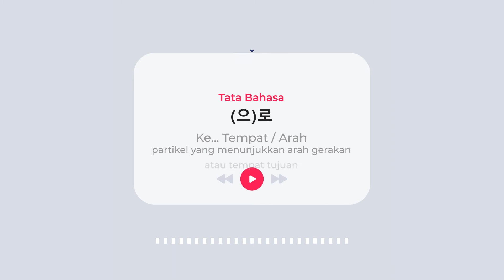Tata Bahasa - (으)로 - Ke... Tempat / Arah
‘(으)로’ adalah partikel yang menunjukkan arah gerakan atau tempat
tujuan. Partikel ini hanya bisa melekat pada kata benda saja.

DAFTAR KELAS ONLINE GRATISS!!!